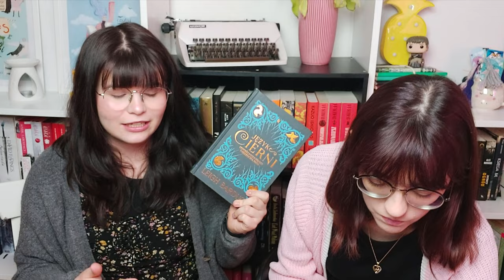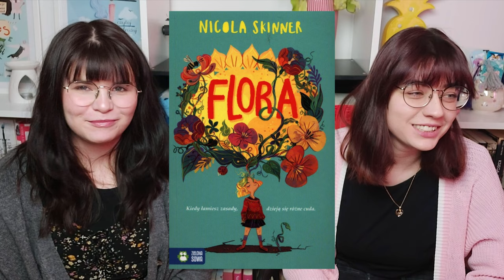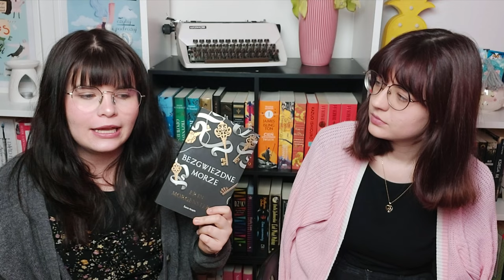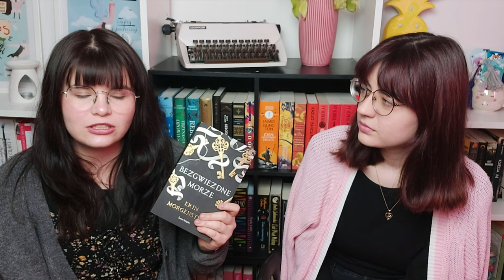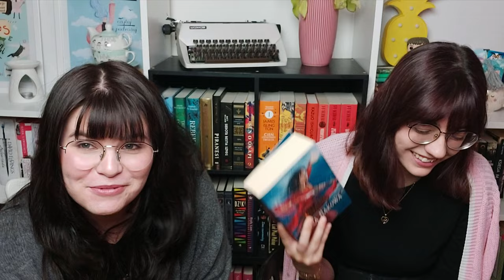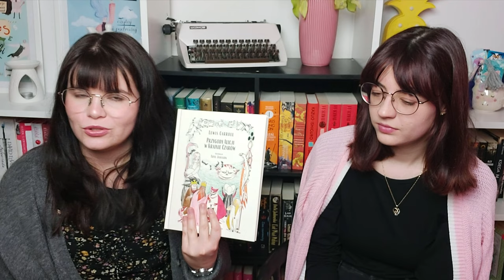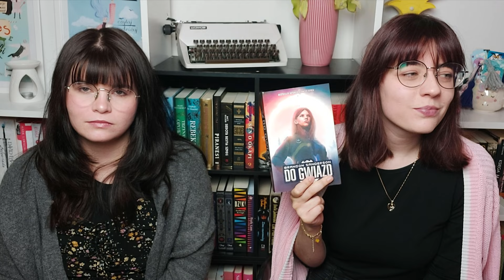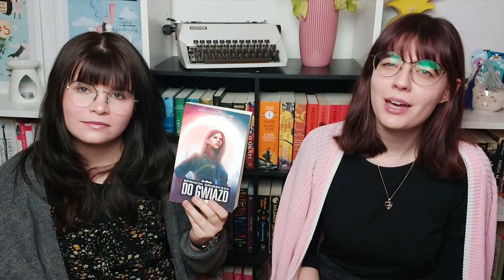Nie umiemy przestać podsumowywać! ft. nowe tło | MAJOWY WRAP UP 🌼📚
Hejka naklejka! Aż strach nam napisać, że mamy dla Was nasze czytelnicze podsumowanie miesiąca, bowiem dzisiejszy filmik wykroczył poza skalę podsumowania i zahaczył o niekończącą się opowieść 🙈 Widać, jak bardzo nie idzie nam streszczanie się, dlatego zarezerwujcie sobie SPORĄ dawkę wolnego poranka, popołudnia bądź wieczoru (możecie również kliknąć przyspieszenie na 2x, ZROZUMIEMY (POPIERAMY...)), chwyćcie jadło i napoje i udajcie się razem z nami w półtoragodzinną książkową paplaninę 💚

📌CZASÓWKI:
00:00 intro
02:11 "Królestwo Kanciarzy" - Leigh Bardugo 📗
04:49 "Język Cierni" - Leigh Bardugo 📗📘
07:28 "Franek i Finka. Cyrk Martwych Makabresek" - Aneta Jadowska 📗📘
08:26  "Misery" - Stephen King 📘
11:54  "Flora" - Nicola Skinner 📗
15:25 "Bezgwiezdne morze" - Erin Morgenstern 📘
21:14 "Okrutny książę" - Holly Black 📗
23:43 "Gdzie poniesie wiatr" - Kristin Hannah 📘
31:10 "Wojna makowa" - Rebecca Kuang 📗
37:00 "Przygody Alicji w Krainie Czarów" - Lewis Carroll 📘
39:34 "Angst with happy ending" - Weronika Łodyga 📗
45:28 "Czarodziejki W.I.T.C.H. Księga 1" 📗📘
53:25 "Małe licho i anioł z kamienia" i "Dożywocie" - Marta Kisiel 📗
58:04 "Siedem śmierci Evelyn Hardcastle" - Stuart Turton 📘
1:02:36 "Do gwiazd" - Brandon Sanderson 📗
1:09:34 "Zaczytana i Bestia" - Ashley Poston 📗
1:14:06 - "Złodziej dusz" - Aneta Jadowska 📘
1:20:06 - "Piękna młoda żona" - Tommy Wieringa 📗